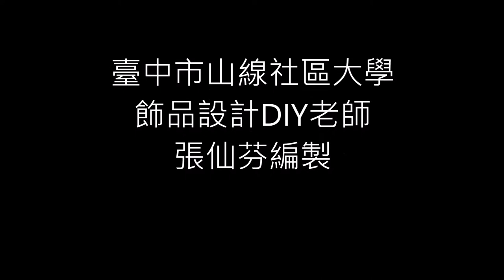二種樣式德式螺旋編接線方法